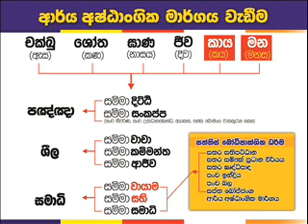QA 41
කාම, භව.  විභව තණ්හා මගින් පංචස්කන්ධය උපාධාන වන ආකාරය       පැහැදිලි කරන්න.